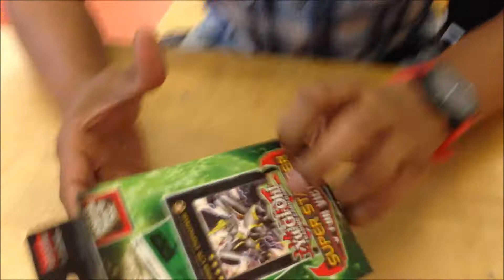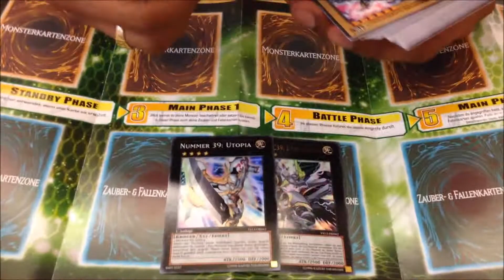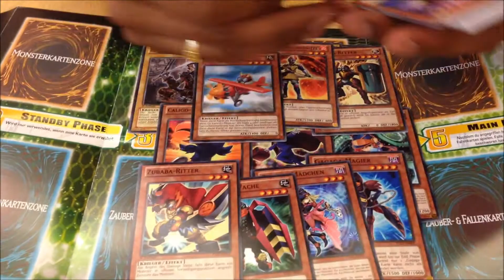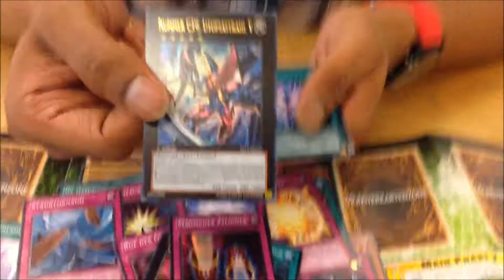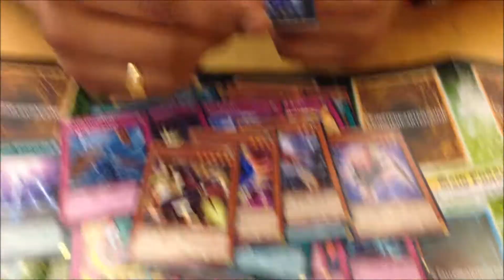TBT: Super Starter V for Victory Opening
Super Starter: V for Victory Opening
habt ihr auch eins gekauft?
mehr Openings:
unser Blog:
unser TCGMarket Account:
unsere Facebook Seite:
►DevPro: TeamBubbleT
►Dueling Network: KidRainen
►etcg: OMGTeamBubbleT
►Hearthstone: BadBoyBudha#2639
-thanks